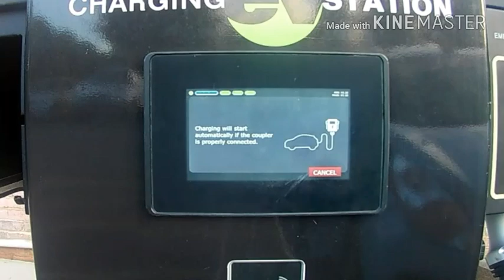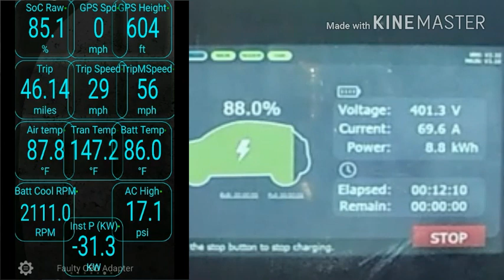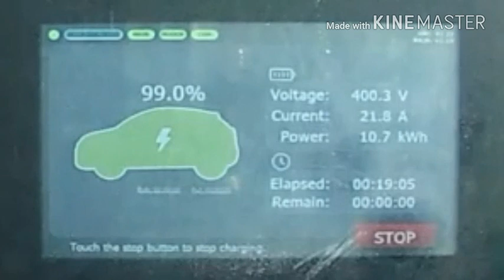2015 Spark EV - 50kw DC Fast Charger 38%-100%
Title says it all. If you know of a free or inexpensive video editing app for Android that allows for faster speed control (kinemaster only does 2x) please comment or send a message.